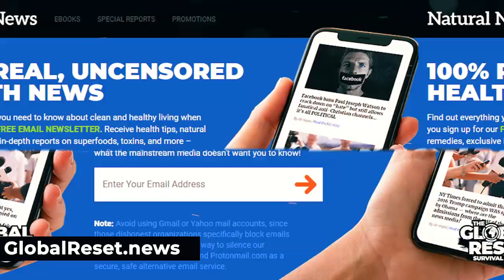Is Planet Earth about to be IMPACTED by ASTEROIDS?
Smaller asteroids / meteors would burn up in the atmosphere, but really large rocks would impact the Earth and cause widespread devastation. (Obviously.)